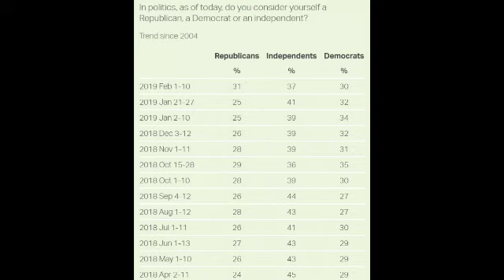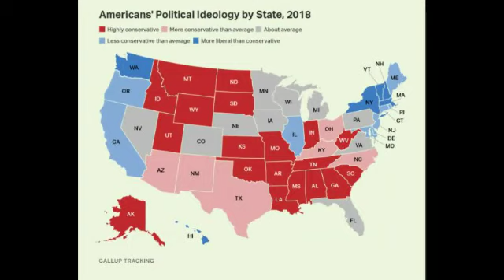BREAKING!!Latest Gallup Poll Shows HUGE SWING – GOP Voters Suddenly Outnumber Dem Voters!